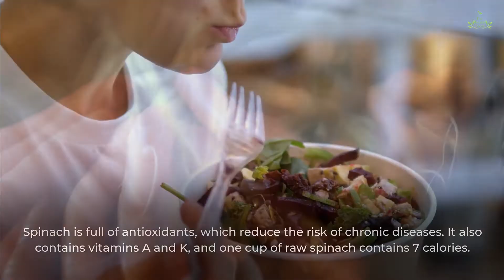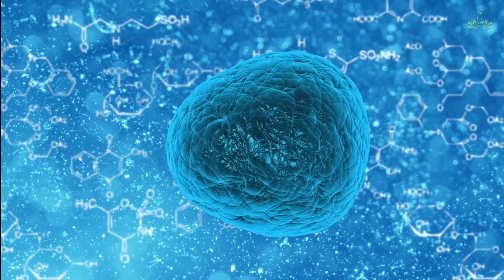11 Vegetables High In Protein: Best Vegan Foods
Going Vegan? Are you worried about your protein intake?
There are 11 vegetables that are high in protein, every vegan should eat. Getting enough protein is often cited as a concern by those considering a vegan diet. Protein is traditionally associated with meat and other animal products, so it is not very surprising that people wonder where they will get it from if they go vegan.

With millions of healthy vegans worldwide, it is possible to meet your nutritional requirements without meat.
But how? This video will answer that question.

If chimpanzees, elephants, and hippos can get enough protein on a plant-based diet, then you can too! Eat healthily and listen to your body, and you'll have no cause for concern. You'll be thriving in no time.

Here are 11 Vegetables High In Protein

1. Spinach
Spinach is full of antioxidants, which reduce the risk of chronic diseases. It also contains vitamins A and K, and one cup of raw spinach contains 7 calories.

2. Carrots
Carrots help with eyesight since they contain about 4 times the daily recommended amount of vitamin A. They also contain beta-carotene, an antioxidant that can prevent cancer.

3. Broccoli
Broccoli is part of the cruciferous vegetable family. These vegetables contain sulforaphane, which can reduce the risk of cancer. It contains vitamins K and C, and as well as folate, manganese, and potassium.

4. Brussel Sprouts
whole Brussel sprouts in a brown bowl next to cut Brussel Sprouts and a green napkin Brussel sprouts are also part of the cruciferous vegetable family. They contain the same vitamins and minerals as broccoli. Brussel sprouts also have kaempferol, a compound that reduces the risk of damage to cells.

5. Sweet Potatoes
Like carrots, sweet potatoes contain beta-carotene, a type of vitamin A, to fight against cancer and improve eye health. Sweet potatoes are suitable for diabetics since they are low on the glycemic index scale and high in fiber.

6. Mushrooms
Mushrooms contribute to helping with cognition, heart health, and disease prevention. They're a great meat alternative because they contain protein and fiber. Mushrooms also have vitamins B and D.

7. Asparagus
Another one of the best vegetables to eat daily is asparagus. Asparagus stalks contain few calories but lots of fiber. They also have folate, vitamin C, vitamin A, and vitamin K. Asparagus can even protect the liver from toxins.

8. Beets
raw beets on a wooden surfaceBeets can improve heart health. This anti-inflammatory and antioxidant vegetable can positively affect blood pressure and oxidative stress. They have an antioxidant that can fight diabetic nerve problems.

9. Bell Peppers
Did you know bell peppers have more vitamin C than oranges? They also contain vitamin B-6, Folta, and beta-carotene. There are antioxidants in bell peppers that help protect your eyesight.

10. Onions
Onions contain sulfur compounds, which have been linked to preventing cancer. They have vitamin C, B-6, and manganese. Certain compounds in onions have been linked to reducing stomach and prostate cancers.

11. Garlic
Garlic contains allicin, a compound linked with its many health benefits. Studies show that garlic can regulate blood sugar and contribute to heart health. Cooking garlic makes it lose some of its health benefits, so eating it raw is best.

Though plant foods typically contain lower levels of amino acids than animal foods, this isn't necessarily a bad thing. Overeating animal protein has increased the risk of chronic diseases like heart disease, cancer, and type 2 diabetes. Additionally, many cultures worldwide eat a predominantly plant-based diet. They are not protein-deficient, and they have far lower rates of chronic disease than those in industrialized nations.

Thanks.